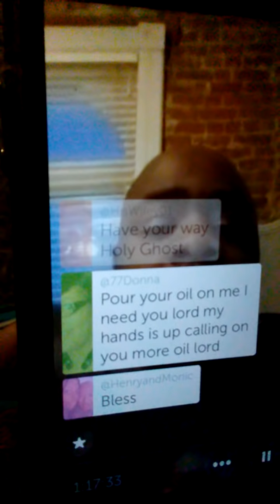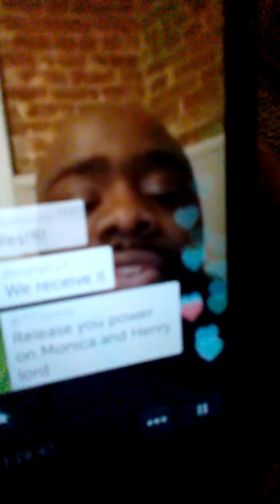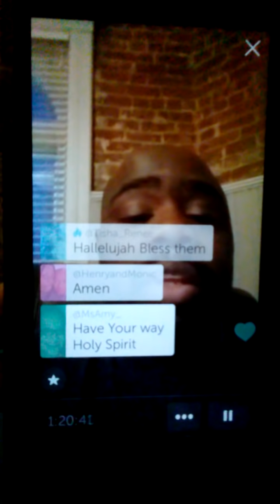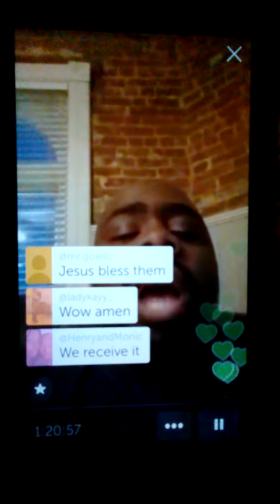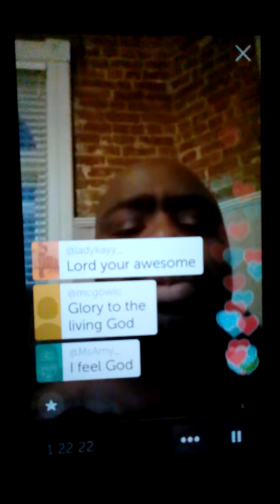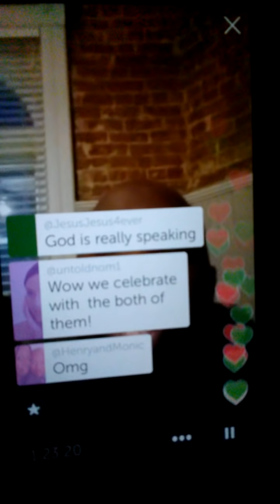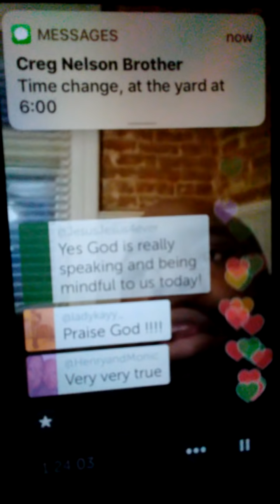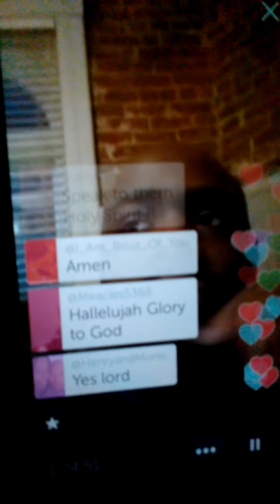Prophecy for Henry & Monic Ministry from Prophet Christopher 12/6/17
Name: Apostle/Prophet Christopher L. Gordon

Founder of:  Fresh Fire of International Ministries

He's an Author and a True Man of God.

Prophecy spoken on December 6, 2017 through Periscope.

Our Activities:

*YouTube Live Stream every Friday 7pm (central time)
teachings + prayer request + dream interpretations

*Periscope, Facebook & YouTube Midnight  Prayers (central time)
on Wednesdays & Saturdays.

Pop up Pericopes also.